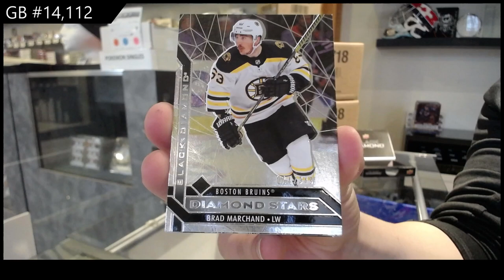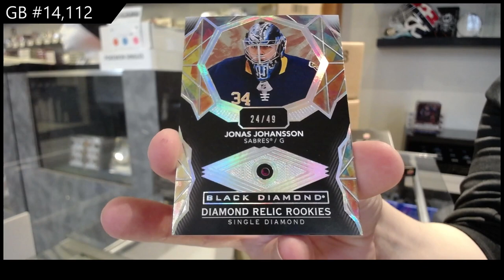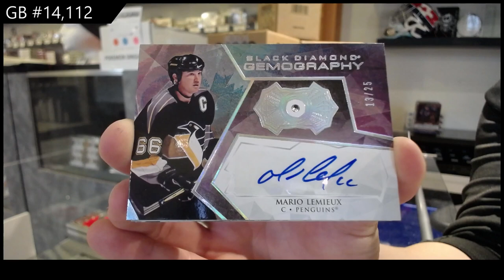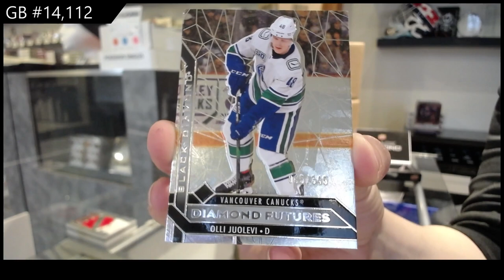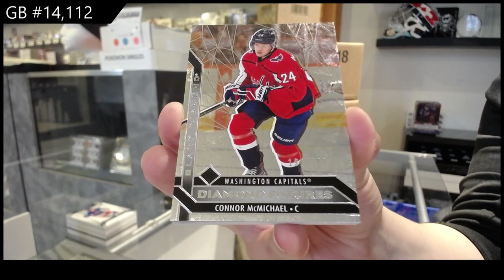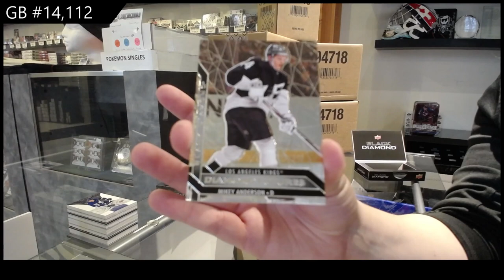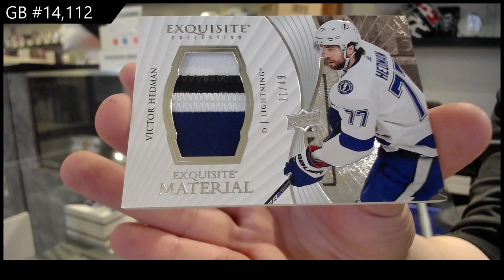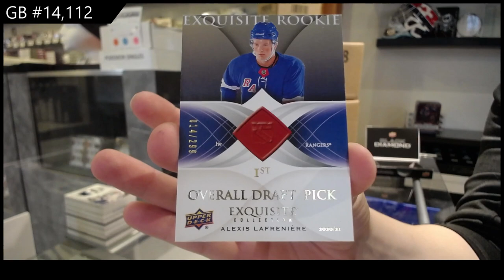20-21 Upper Deck Black Diamond Hockey 5 Box Case Break - C&C GB #14,112